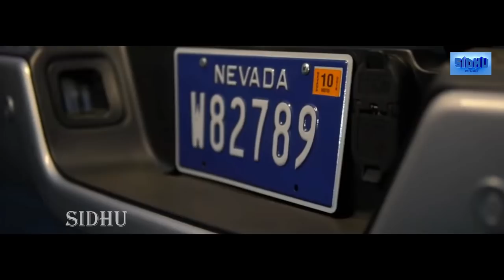WeakPoint |(FULL VIDEO) | Dilpreet Dhillon Ft Karan Aujla | Deep Jandu | Latest Punjabi Song 2019